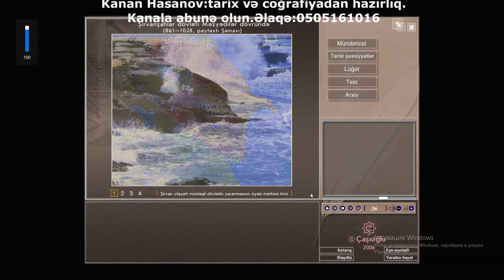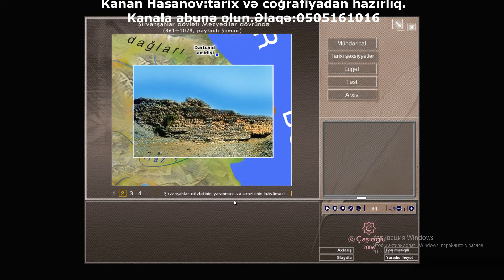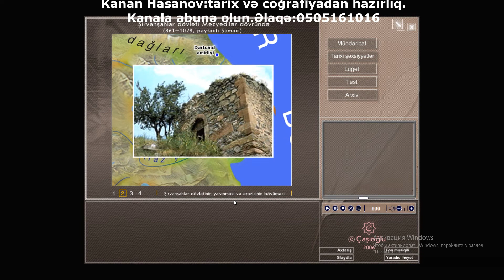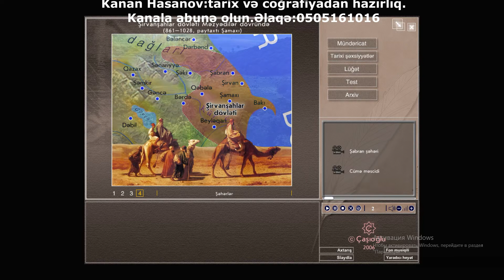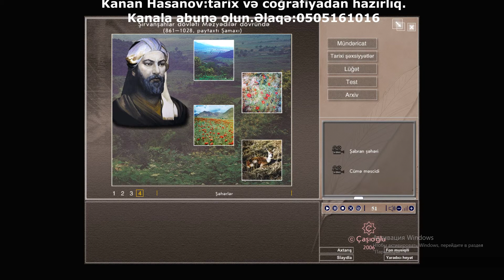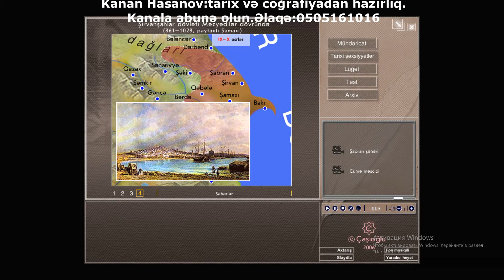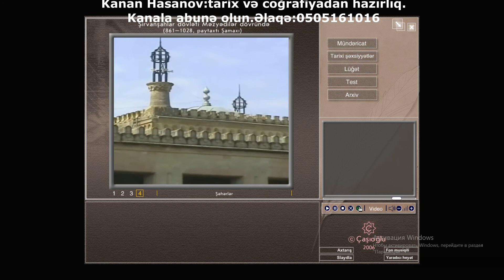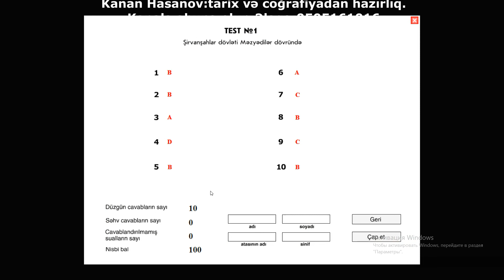Şirvanşahlar dövləti,Məzyədilər dövründə:Kanan Hasanov. كنعان حسنوف في عهد